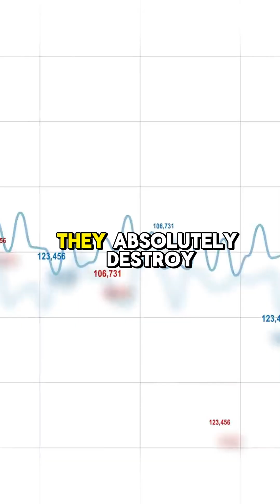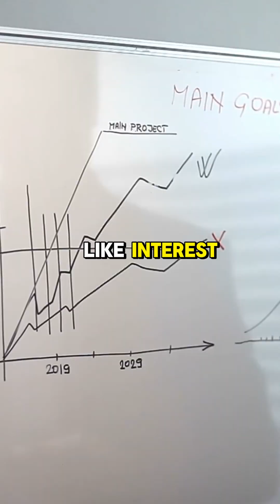When to Lie in a Negotiation According to Game Theory)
Lying in negotiations isn’t always stupidity—or evil. Game theory reveals when deception pays, and when honesty wins more. 🧠💼